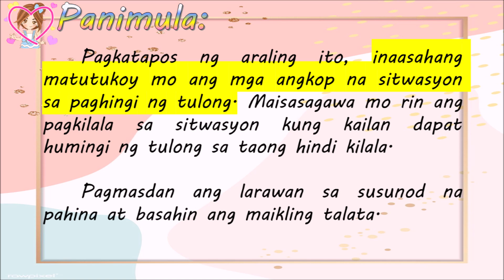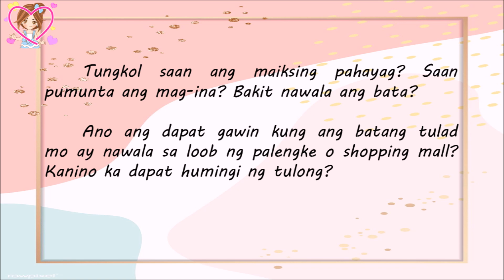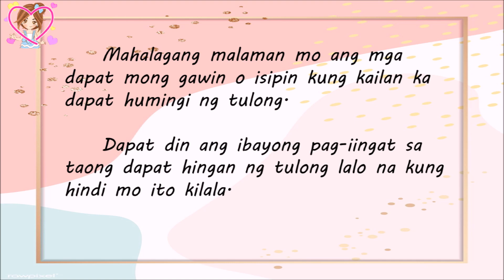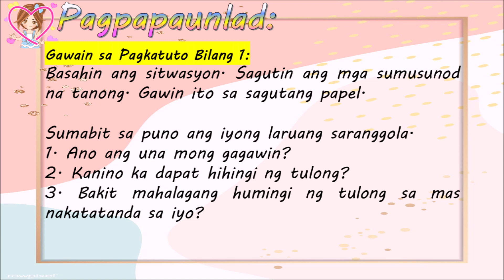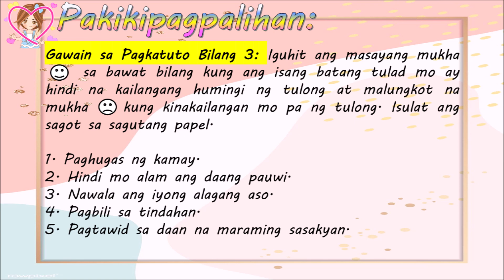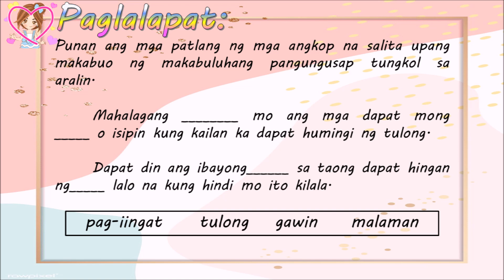HEALTH GRADE 1 - QUARTER 4 - WEEK 1 (MELC-BASED) //​​​​​​​​​​​​​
ARALIN: PAGHINGI NG TULONG

SOURCE: PIVOT 4A LEARNER'S MATERIALS (MELC-BASED SLM) DEPED CALABARZON, BAITANG 1 MAPEH - QUARTER 4